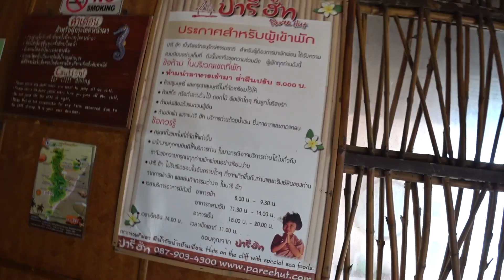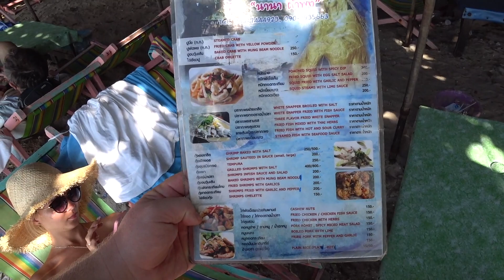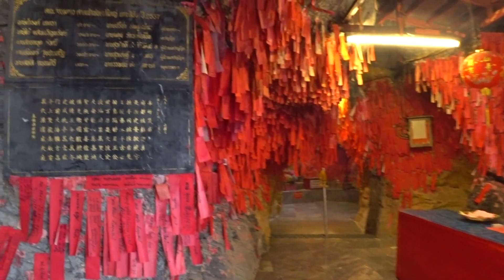Ко Сичанг (Koh Sichang) остров удачи. Обзор острова и пляжей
9-я СЕРИЯ, Таиланд 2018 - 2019

В этой серии вы увидите, как добраться до острова Ко Сичанг с Паттайи, покажем все пляжи и сделаем обзор острова. Увидем острова на который можно перейти с Ко Сичанга, когда отлив. Побываем в красивом Китайском монастыре.

Локации:
Koh Loy park ( место откуда отправляются лодки на остров Ко Сичанг:

Место откуда виден крохотный островок и можно пройти к нему по вода во время отлива: